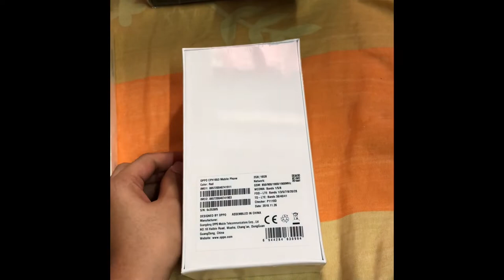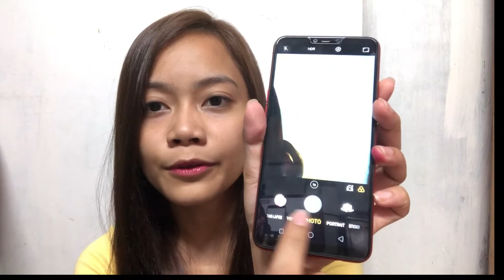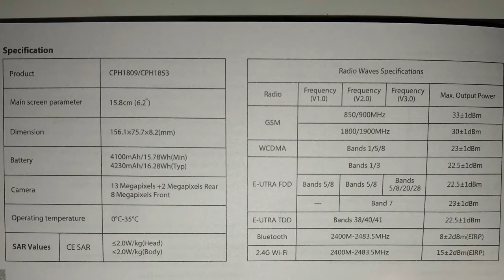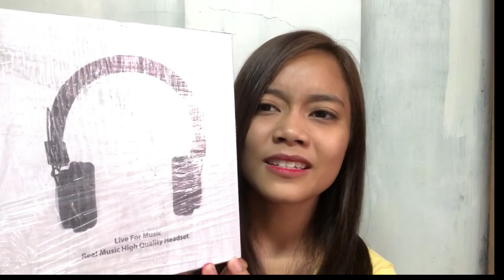Budget phone: OPPO A3s "UNBOXING" Tagalog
OPPO A3s
Bigger battery | Dual camera
Php 6,990
I got mine in shopee for only Php 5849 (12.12 sale)
Plus a lot of freebies ❤️💕

Shopee account : oppophilippines

I AM NOT BRAGGING, I'm just sharing my thoughts on this phone, on shopee, and on online shopping of gadgets 👍